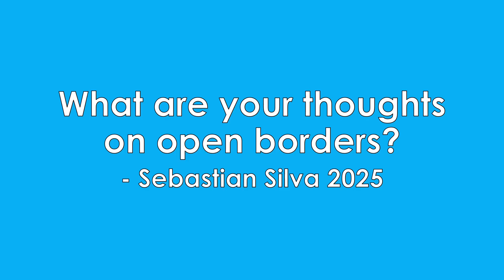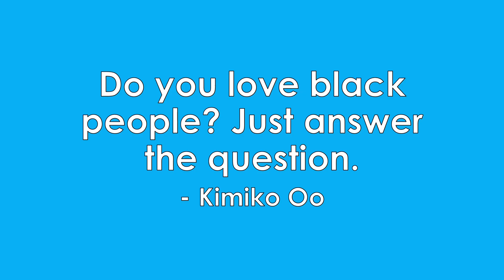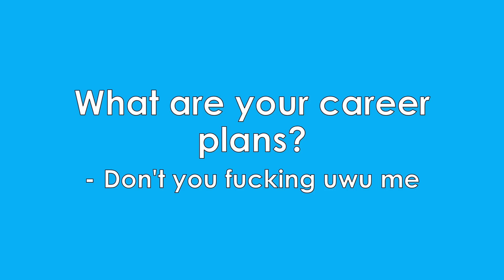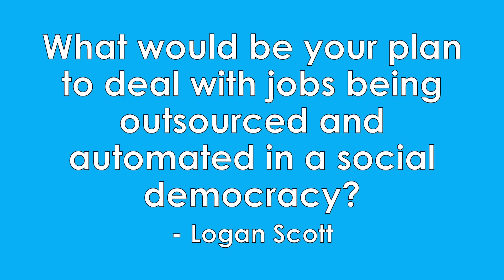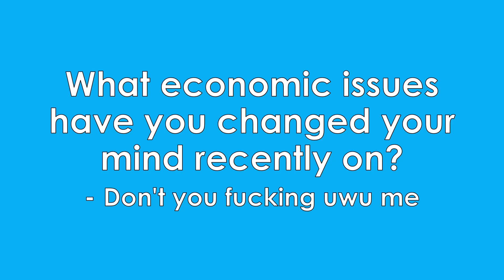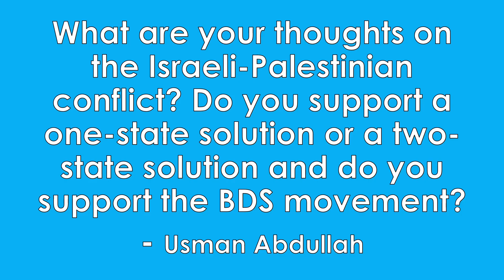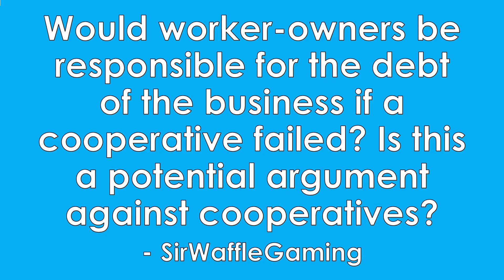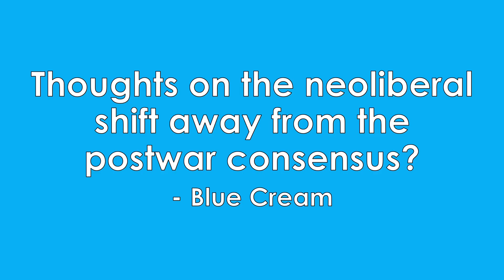Answering All of Your Questions | Celebrating 500 Subscribers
To celebrate 500 subscribers, I gave you all an opportunity to ask me questions. These are my responses.

0:00 Intro
0:42 Thoughts on open borders?
1:35 How does it feel to have my channel grow so quickly?
2:13 Who did I Support in the 2020 Election?
3:37 Thoughts on capitalism & climate change?
4:44 How would I address climate change?
5:51 What's my favored constitutional design?
6:26 Have I had any cringy political phases?
8:01 Thoughts on NGDPLT?
9:14 Thoughts on investing in Stonks?
10:32 Most controversial opinion?
12:18 What hobbies do I have?
12:48 Do I love black people?
12:54 How do I formulate my opinions in areas where the data isn't so clear?
13:57 How do I identify bad studies?
16:19 What is my profession and how long did it take to get out of poverty?
17:10 What do I do as a job outside of YouTube?
17:36 What's my job and how much do I enjoy it?
18:01 What are my career plans?
18:31 How do I manage between full-time work and making videos?
19:12 Why did I decide to study economics? Was it worth it?
22:42 What books/courses about economics/political science do I recommend?
24:28 Who're my favorite economists?
25:39 Why don't I identify as a neoliberal?
27:01 Why do I describe myself as a Social Democrat and not a Democratic Socialist? Thoughts on the dictatorial structure?
28:21 What are my biases?
29:10 Thoughts on Reagan and Thatcher?
29:55 Thoughts on Friedman?
30:25 Thoughts on Artificial Intelligence & Economics?
31:12 Thoughts on the Swiss economic model?
32:02 How would I deal with outsourcing and automation?
32:43 Thoughts on Social Wealth Funds?
33:21 Social Wealth Funds vs Australia's superannuation?
34:04 Thoughts on Paul Krugman?
34:40 How long does it take to produce a videos?
35:46 What advice would I give to econ undergrads?
36:51 Why do I have 2 Master's degrees and which do I use in my work?
37:20 Will China liberalize as they switch to a service economy? How much will its age demographics hurt its future?
38:32 What're the chances of armed conflict over Taiwan?
39:03 Am I an interventionist?
39:46 Keep or abandon the filibuster and electoral college?
39:52 Favorite philosophers?
40:12 Will Medicare/Social Security ‘run out of money’?
41:00 Was crushing unions needed to stop inflation in the 70s/early 80s? Was the Volcker shocked justified?
41:57 Favorite movie?
42:15 What economic issues have I changed my mind on?
42:49 What do I think of the narrative that capitalism can be replaced?
43:30 How does China's economy work? Is it mostly private or state-run?
44:06 Thoughts on the ECP and Market Socialism?
44:40 Do I think market socialism is practicable or could be?
45:09 What is my ideology?
45:51 Opinions on the political compass test?
46:25 Thoughts on full-reserve banking?
46:55 Does the fractional reserve system need improvement?
47:11 Thoughts on a LVT vs a wealth tax?
47:21 Thoughts on a land-value tax?
47:35 Thoughts on the IMF and austerity?
48:01 Do I think the IMF’s policies make society and the economy worse?
48:25 What do I think causes the Great Moderation?
48:47 Why did I choose the name Econoboi?
49:06 Have there been policies (excluding immigration) to solve the problem of not having enough young people, falling birthrates, and/or an aging population?
49:20 How should Socdem governments deal with migrant crises?
49:58 How can neoliberal groups make change in the real world?
50:36 Do I plan to become a politician?
50:43 Thoughts on Ordoliberalism?
50:52 What would be the best alternative to a $15-dollar minimum wage?
51:51 Thoughts on the Israeli-Palestinian conflict and the BDS movement?
52:54 Thoughts on the Efficient Market Hypothesis and technical analysis in financial markets?
55:49 How could I stop the ruling class or other parties from rolling back reforms?
56:59 Thoughts on a nationalized internet service provider like Australia's NBN?
58:11 Thoughts on automation & capitalism?
59:43 Could a computerized planned economy be viable in the future?
1:00:28 Would having mandated cooperatives in certain industries mitigate the problems laid out in my video?
1:01:27 Would worker-owners be responsible for the debt of the business if a cooperative failed?
1:03:36 Thoughts on Bernie Sanders & The Squad?
1:05:01 When & how did I become a Social Democrat?
1:06:33 What got me into politics?
1:07:37 What policies do I think developing nations should pursue?
1:09:46 Can Social Democracy be effective in a 3rd world country? Are there examples of similar models in Asia?
1:10:58 Do I have any long-term goals with the channel?
1:11:45 Thoughts on the neoliberal shift away from the postwar consensus?
1:13:18 How do I feel about ruining the youth by platforming communist socialist countries like the nordic ones?
1:13:27 Outro